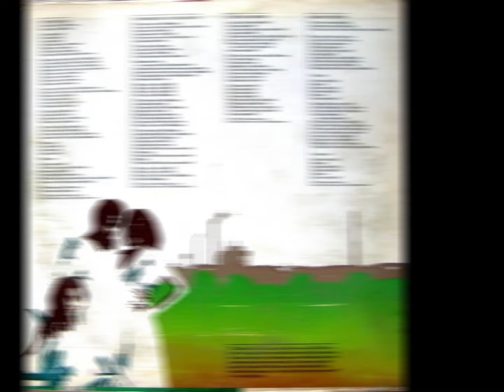Freddie's Dead - Curtis Mayfield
It was the first single from his 1972 soundtrack album for the film Super Fly. The single was released before the Super Fly album, and before the film was in theaters. The song peaked at #4 on the U.S. Billboard Hot 100 and #2 on the R&B chart. Billboard ranked it as the No. 82 song for 1972.
The song laments the death of Fat Freddie, a character in the film who is run over by a car.